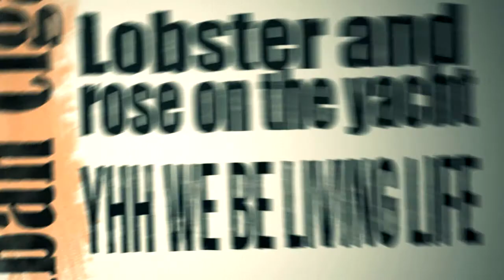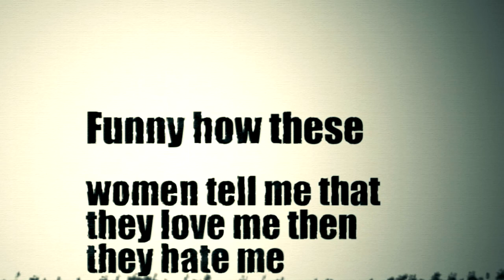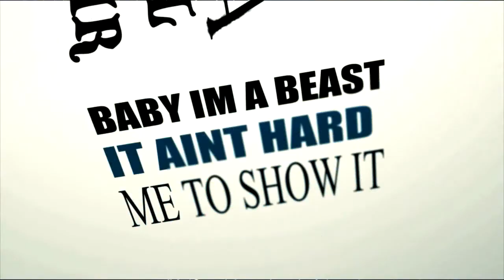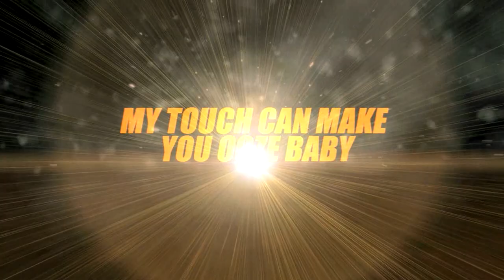Omari Bentley - Cuban Cigar Ft. Talay Riley (Lyric Video)